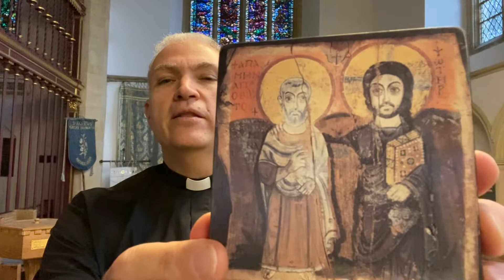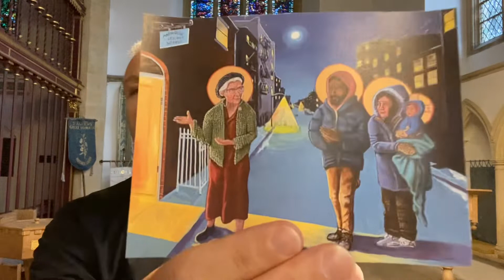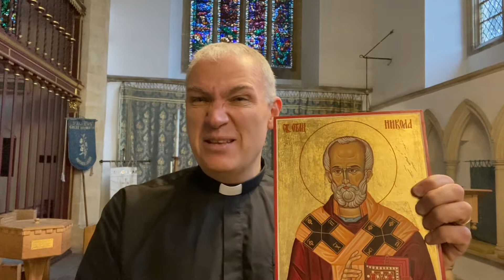Collective Worship: Hope. 31 Oct 2022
The Collective Worship for w/b 31 October 2022. The value for this half term is Hope and look sat the theme of All Saints. Saints give us hope because they were ordinary people who did extraordinary things by faith.
This week Fr Simon introduces the value and talks about the saints as the holy people who have learned to love and serve God in their lives. He then tries to make himself look more holy by sellotaping a halo to his head.
The modern icons are by an American artist called Kelly Latimore.
Questions:
I wonder what you hope for in school?
I wonder what you hope for in the world?